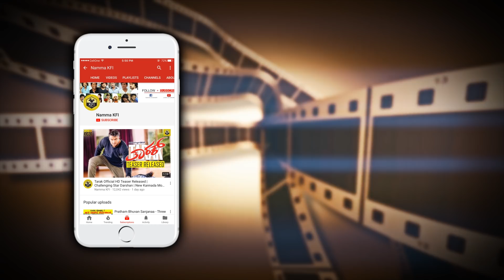Challenging Star Darshan In Prema Baraha Movie Premiere Show | Darshan Latest | New Kannada Movie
Challenging Star Darshan In Prema Baraha Movie Premiere Show, Chandan Kumar, Aishwarya Arjun, New Kannada Movies, D Boss, Darshan Thoogudeepa Latest News